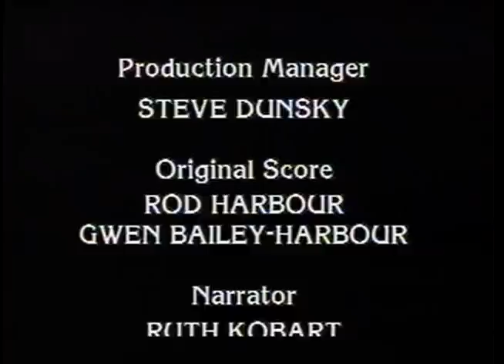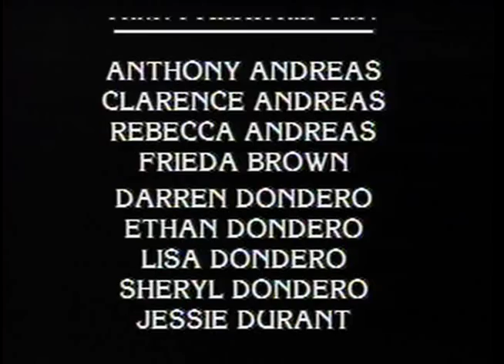Of Ice and Fire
This film was produced as a visitor center film for the Mono Basin National Forest Scenic Area. The award-winning production shows the rich natural and cultural history of Mono Lake and its surrounding basin. It explores the ecosystem of the lake from its tiny brine shrimp to its massive geologic features.

Creators: Department of Agriculture. Forest Service. 7/1/1905- (Most Recent)
From: Series: Forest Service Public Information Films and Public Service Announcements, 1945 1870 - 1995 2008
Record Group 95: Records of the Forest Service, 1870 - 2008
localIdentifier: 95.264
naId: 13562